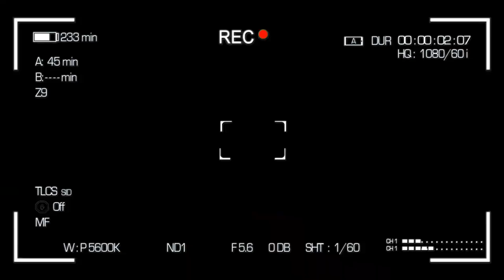LUMBE LUMBE BOTALA MAKAMBU BA GOLOIS YA POTO BA SALI BERCY MUANA NA MAWA LIKOLO YA BILOBALOBA..